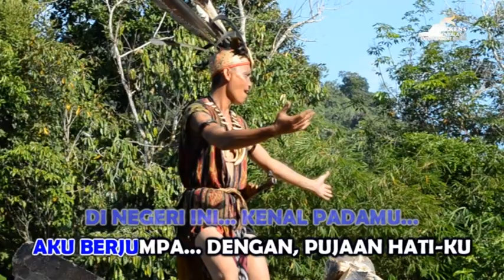SINAR BORNEO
LAGU DAYAK